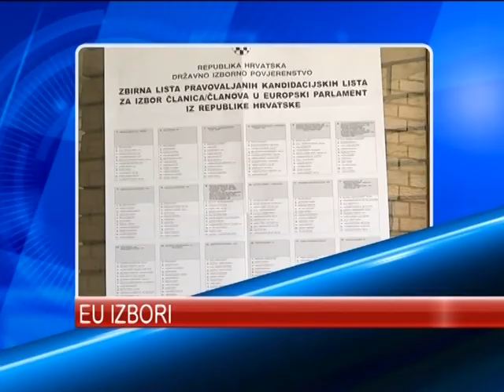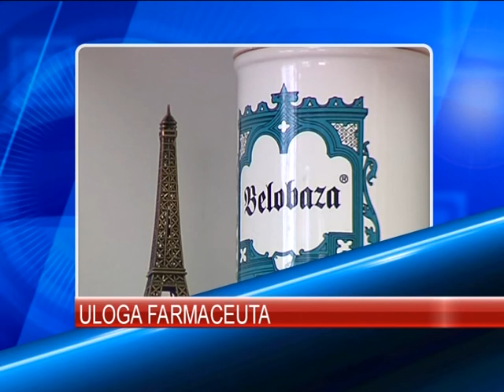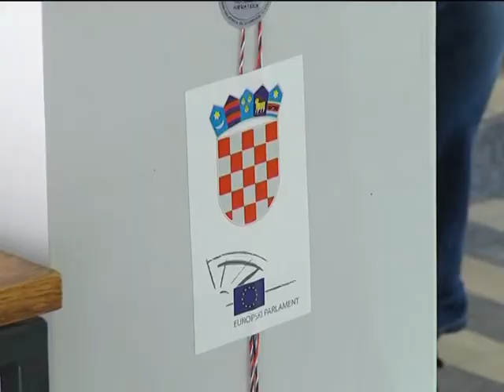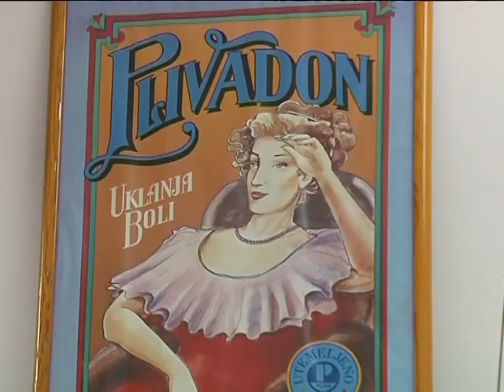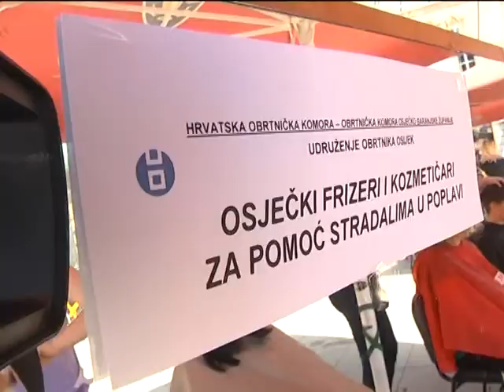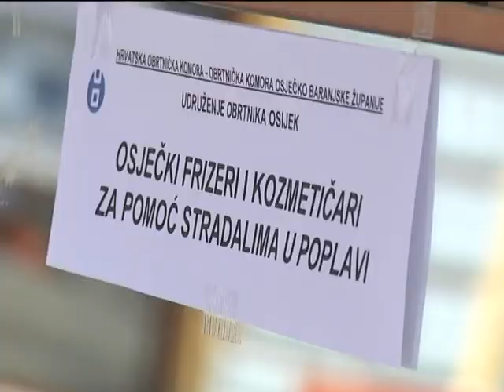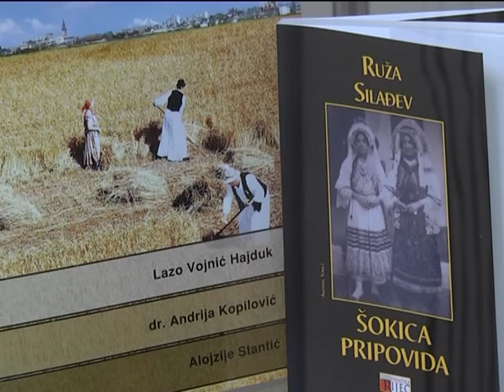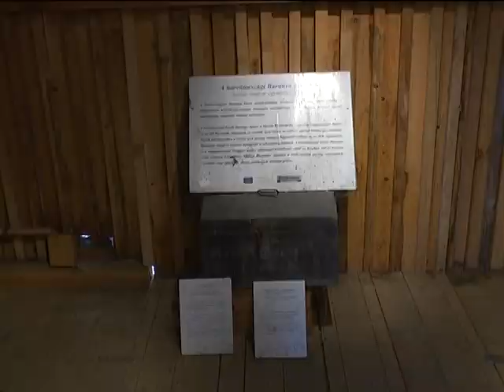DNEVNIK 25.05.2014. - Osječka televizija